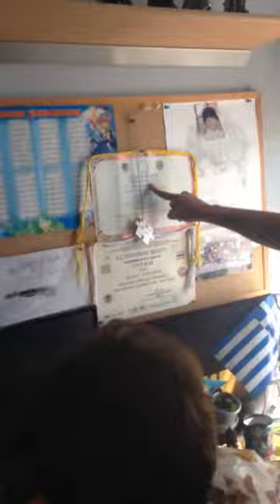Peripeteies 5 anapiron